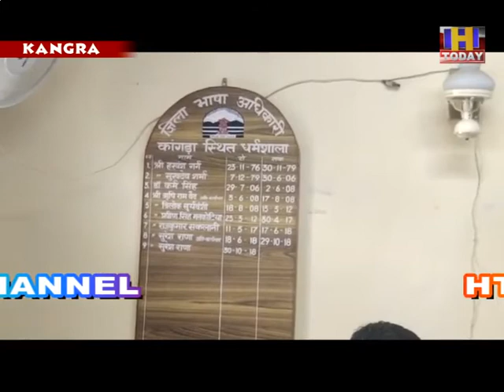kangra Shahpur शाहपुर विधानसभा के स्तोवरी से सुनील राणा ने अपनी 300 से ऊपर की एलबम लॉन्च की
शाहपुर विधानसभा के स्तोवरी से ताल्लुक रखने वाले और साधारण से परिवार में जन्मे सुनील राणा ने आज अपनी 3सौ से भी एक नंबर ऊपर की एलबम लॉन्च कर अपनी प्रतिभा को एकबार फिर से सार्वजनिक किया है। अबकी बार चनणी नाम से तैयार की गई इस एल्बम को जिला भाषा विभाग की ओर से लॉन्च किया गया है। दरअसल सुनील राणा गद्दी समुदाय से ताल्लुक रखते हैं और इन्होंने अपनी कॉलेज की पढ़ाई पूरी करने के बाद ख़ुद को इस समुदाय की विलुप्त होती समृद्ध संस्कृति और सभ्यता को फिर से शोध करने और उनके एक-एक उन बहुमूल्य शब्दों को उजागर करके उन्हें गाब्दिक भाषा की गीतमाला में पिरो कर सार्वजनिक करने का बीड़ा उठा रखा है